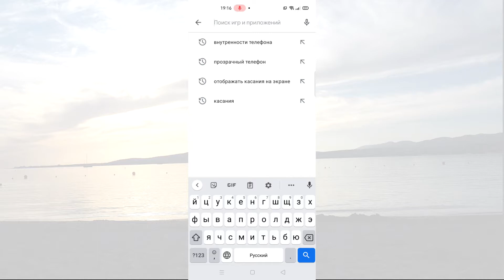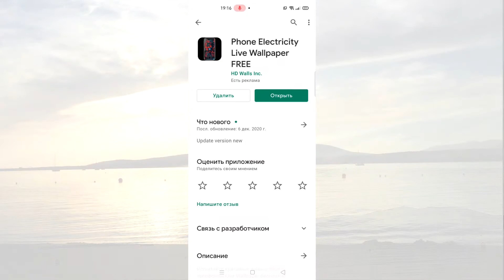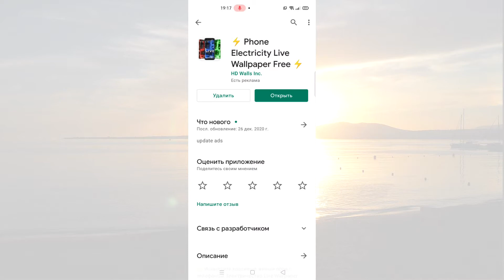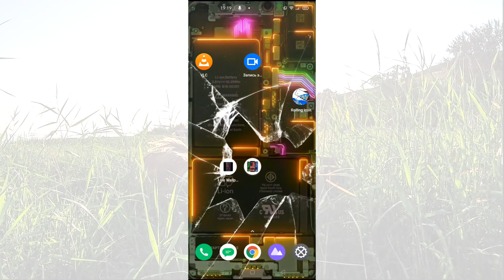Как отобразить внутренности телефона на обоях смартфона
--►Устанавливаем живые обои, которые имтируют внутренности смртфона - смотрится круто!